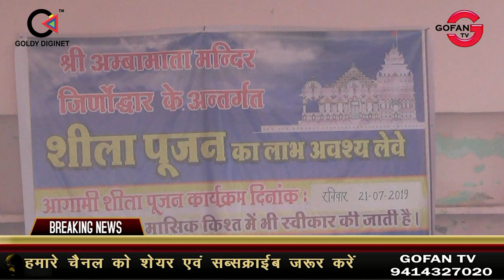बांसवाड़ा के प्रसिद्ध निर्माणाधीन अंबा माता मंदिर में भक्तों ने किया शीला पूजन